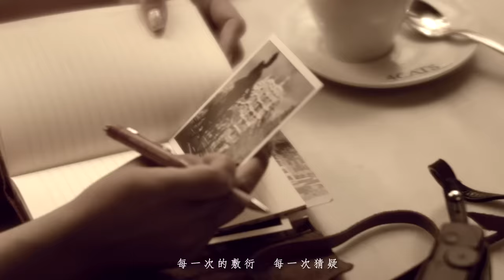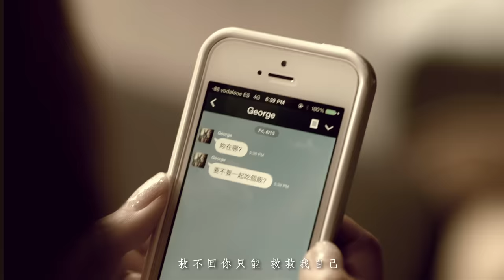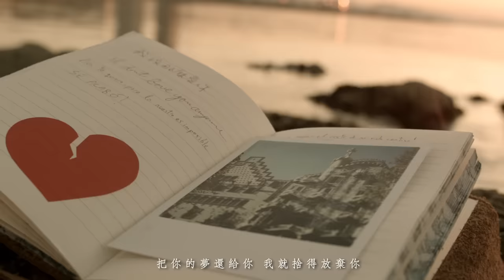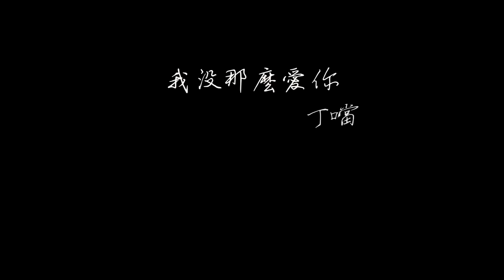Della丁噹 [ 我沒那麼愛你Not So In Love ] MV官方完整版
曾經擦傷、
曾經重傷、
曾經感傷、
敢傷，才敢愛
甩開，才能愛

我敢愛，別怕我有什麼不敢當！

全民情歌天后
丁噹 全新專輯「敢愛敢當DELLA Dare to love」CD1+1
還敢當我Loving【10首全新出發情歌盤】+
很敢愛過Loved【10首10部好戲主題曲經典盤】
7/8正式發行

[我沒那麼愛你] 詞：黃婷 / 曲：林邁可
「我沒那麼愛你，儘管全給了你，救不回你只能救救我自己」
「猜不透」、「不是你的錯」的詞曲搭擋再次合作，企圖創造「丁式苦戀三部曲」，從愛情中的不確定（猜不透），到妥協體諒（不是你的錯），到這首是在痛極之中自己欺騙自己的不得不放棄。當說著「我沒那麼愛你」的時候，其實是因為太愛了，因為得不到只好嘴硬，期盼在這樣的幻想中能解脫痛苦，卻總是越來越苦。

✔ 光南

▶ [敢愛敢當] 全專輯手機鈴聲下載:
※ NEW ALBUM
826743 甩開 ／ 826744 我沒那麼愛你 ／ 826745 敢愛敢當 ／ 826746說破 ／ 826747 我就是喜歡這樣 ／ 823620 幸福的可能 ／ 826748 不愛 ／ 826749 不要問 ／ 826750 我不以為 ／ 826751 不如驕傲

※ BOUNS CD
823090 身不由己 ／ 822381 手掌心 ／ 822611 平凡相依 ／ 824887 好難得 ／ 824886 不是你的錯 ／ 824888 親愛陌生人 ／ 822512 一個人不可能 ／ 523259 親人 ／ 527078 我愛他 ／ 826752 春天裡

中華用戶：手機直撥700→按4→輸入歌曲簡碼
遠傳用戶：手機直撥900→按4→輸入歌曲簡碼
台灣大哥大：手機直撥803→按4 輸入歌曲簡碼
威寶：手機直撥700→按4 輸入歌曲簡碼
亞太：手機直撥560→按2→按6 輸入歌曲簡碼
PHS：手機直撥500→按1 輸入歌曲簡碼

【 專輯簽唱會 】
​7/27(日) PM 2:30  高雄 漢神巨蛋／PM 5:00  台南 南方公園
8/16(六) PM 1:00  台中 中友百貨／PM 4:30  中壢 SOGO
8/17(日) PM 3:00  台北 松山文創園區

【 丁噹《真愛好難得》旗艦版演唱會 高雄巨蛋】
演出時間：2014/7/26 (Sat) 19:30
票     價：NT$3200/2800/2500/2200/1800/1600/1200/800
2人同行套票：
            《58心心相印》套票NT$5800
            《520我愛他套票》NT$ 5200
            《38好友套票》NT$3800
            《28佳人套票》NT$2800
            （2人同行套票皆為單張票劵，兩人需同時進場）